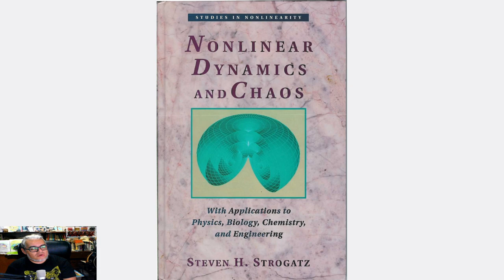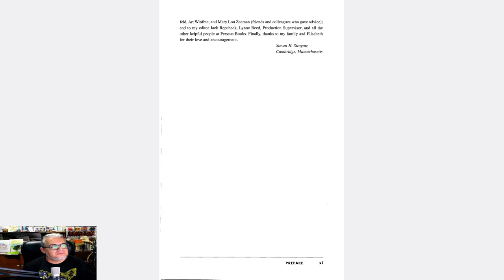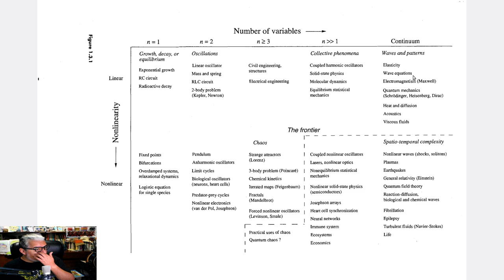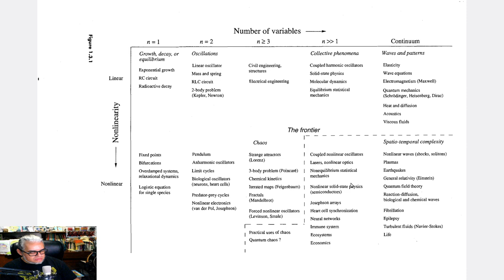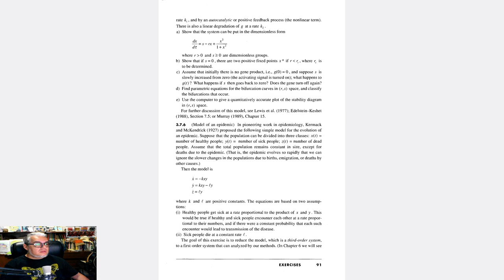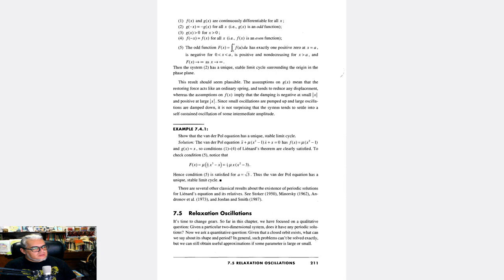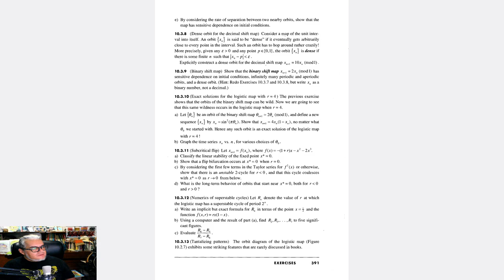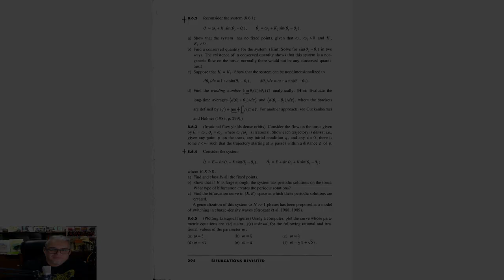Pasame un libro 2.20 Nonlinear Dynamics an Chaos de S. Strogatz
La recomendación de la semana es:  Nonlinear Dynamics an Chaos de S. Strogatz